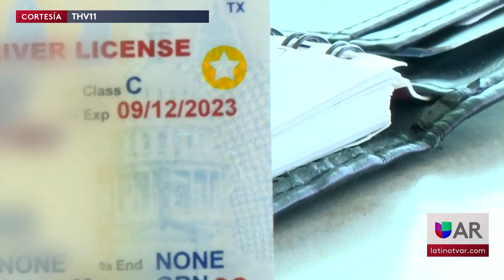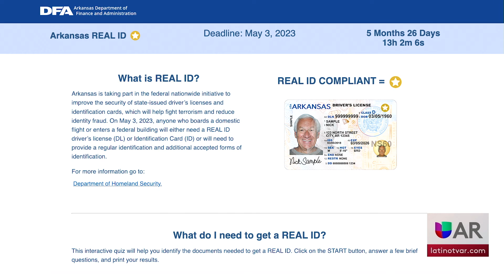Se extiende fecha límite para Real ID